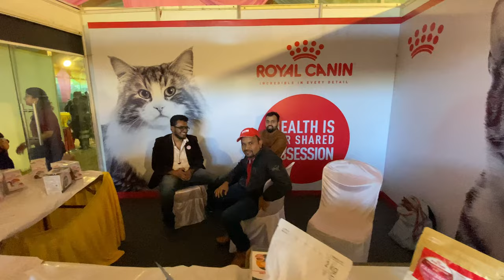Bhopal cat show 😍🐈 | Vlog 62 | Fan se mila shaadi me 😍🤗 | Fun | Family | Wedding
Hey guys welcome to Adeel ki Duniya. Do watch it.